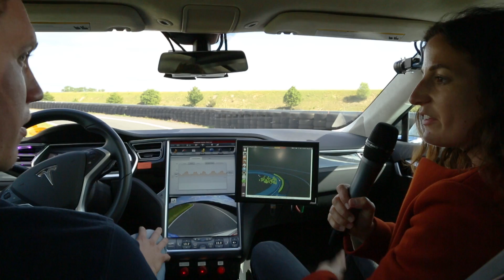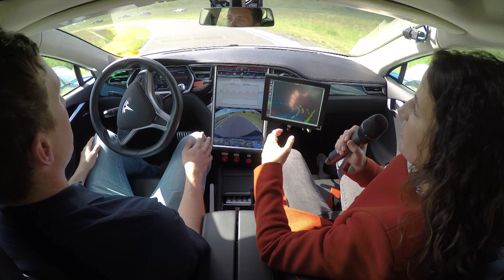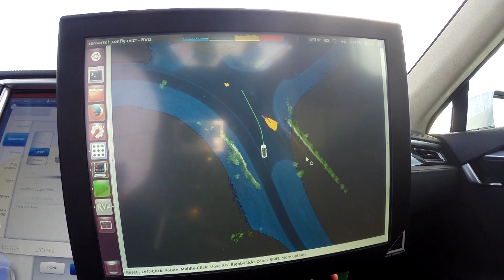Boxberg15: experience automated driving with Bosch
Bosch's motivation for developing automated driving is safety on the roads. Relieving the driver of control of the vehicle in complex or monotonous situations can save lives. Therefore, Bosch has been working on automated driving since 2011. The automated system enables the longitudinal and lateral control of the vehicle for dedicated driving tasks. Automated driving affects every aspect of the car – powertrain, brakes, steering – and requires comprehensive systems expertise. It is based on sensors featuring radar, video, and laser technology. Powerful software and computers process the collected information and ensure that the automated vehicle can move through traffic in a way that is both safe and fuel efficient. Bosch already has its sights on highly automated driving, in which drivers no longer have to constantly monitor the vehicle.